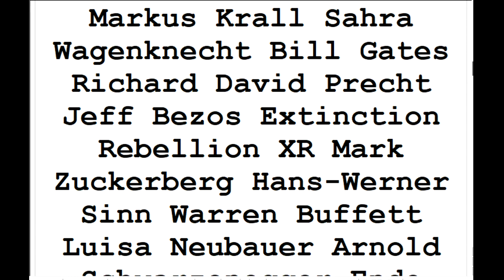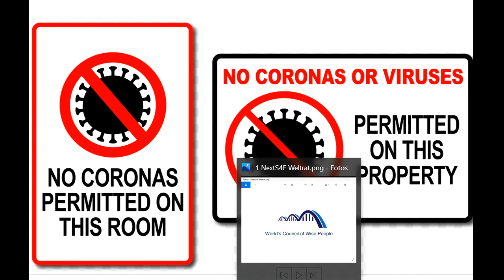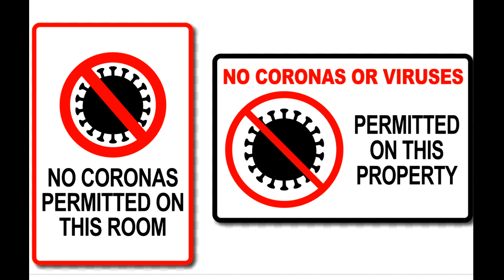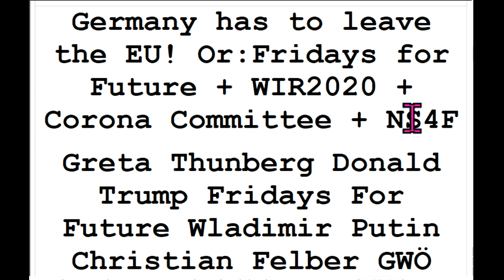EU must kick out Germany! Or: Fridays for Future + WIR2020 + Corona Committee + NextScientistsForFut